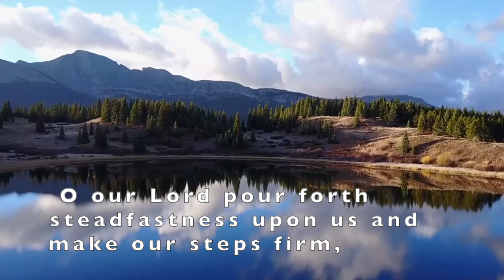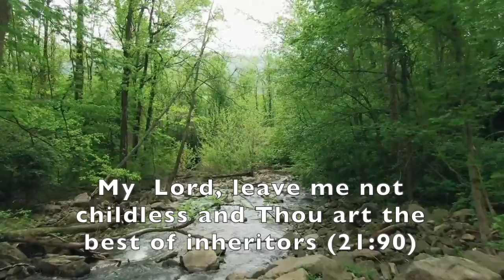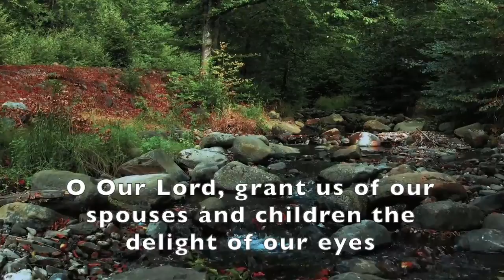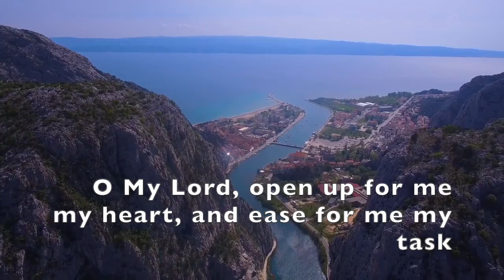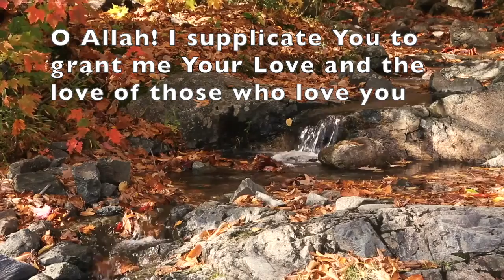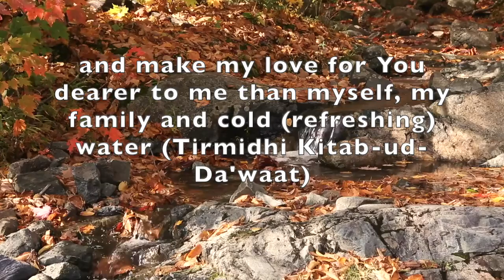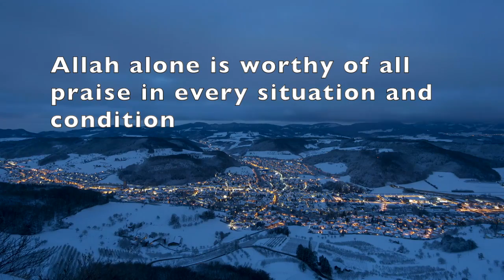Prayers to Gain nearness to Allah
Vaughan and Peace Village Jama'at

Presented by
Respected Raza Dard Sahib and Respected Frass Chaudhry Sahib.